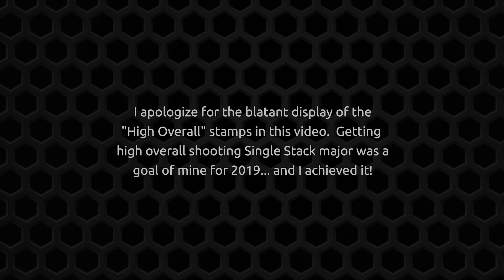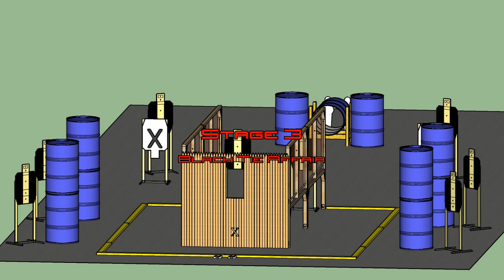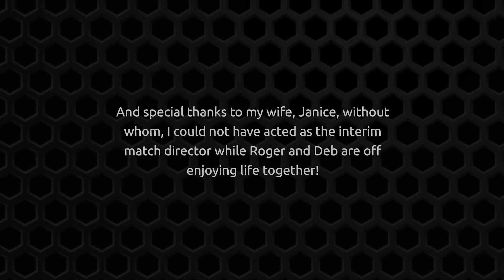USPSA @ East Huntingdon - June 22/23 - Single Stack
Division:  Single Stack
Rank Sat (Single Stack):  1 of 5
Rank Sat (Overall):  1 of 106 and HIGH OVERALL (HOA)
Rank Sun AM (Single Stack):  2 of 5
Rank Sun AM (Overall):  27 of 106
Gun:  Sig Sauer 1911MAXM
Ammo:  40 S&W (major)
Powder:  Winchester 231
Bullets:  Acme 170gr SWC